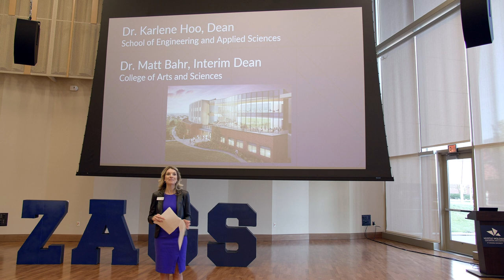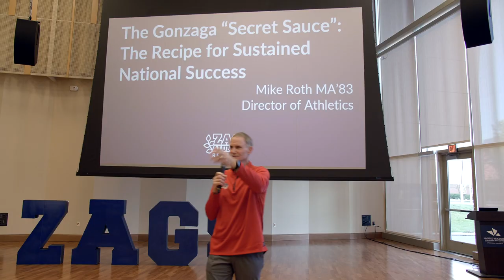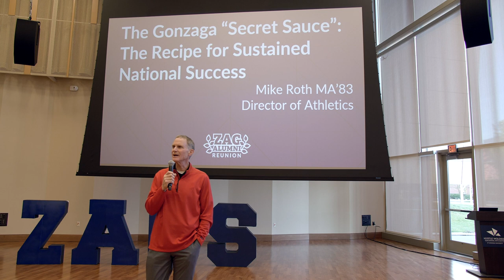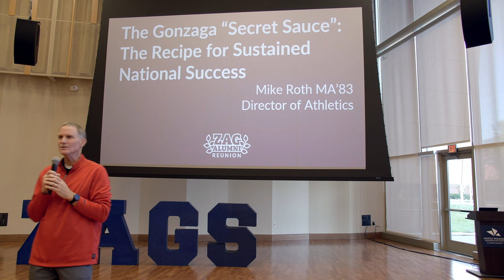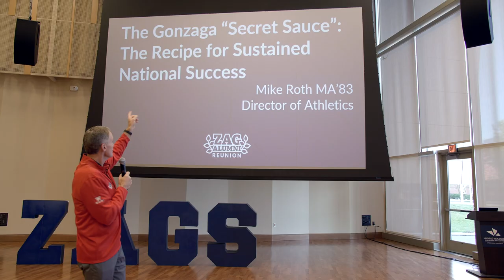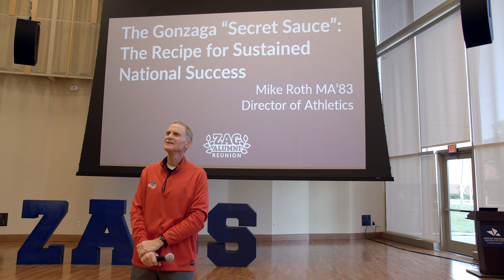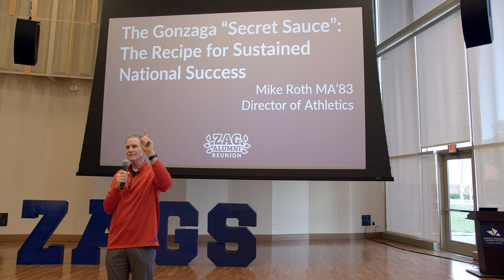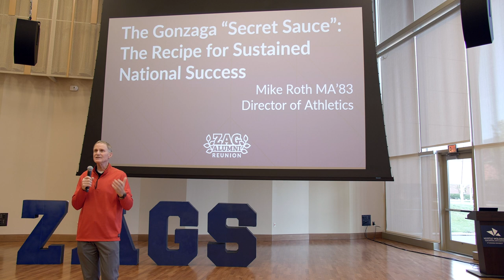"The Gonzaga Secret Sauce: The Recipe for Sustained National Success" - Mike Roth - ZagTalks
Mike Roth '83, Gonzaga Athletic Director gave a ZagTalk during Reunion Weekend 2019 highlighting how Gonzaga Men's Basketball success starting in 1999 marked the beginning of a truly prosperous future for GU.